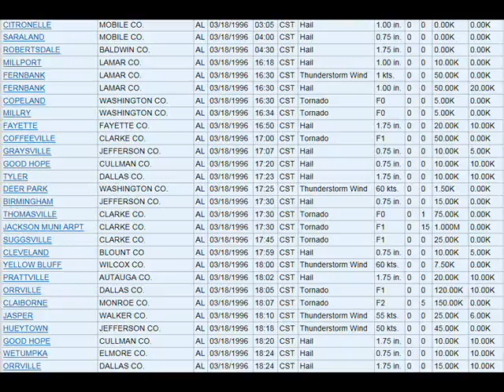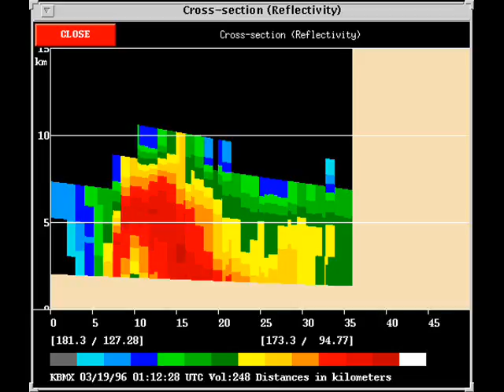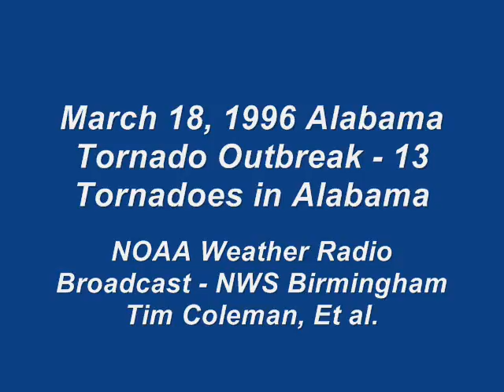Alabama Tornado Outbreak on NOAA Wx Radio - 3/18/96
Audio of NOAA Weather Radio broadcast from March 18, 1996 when much of the State of Alabama was placed under a rare "High Risk" of severe weather by the Storm Prediction Center.  There were 13 tornadoes confirmed by the NWS in Alabama that day in addition to many other severe weather reports.

This was before the automated voice was used and features Dr. Tim Coleman, who has worked for the National Weather Service, broadcast media, and research meteorology for UA Huntsville.

Tim once got locked in the weather radio room due to a broken door during a severe weather outbreak! While several people worked to get the door open, Tim stayed on the air, with forecasters sliding tornado warnings to him under the door.